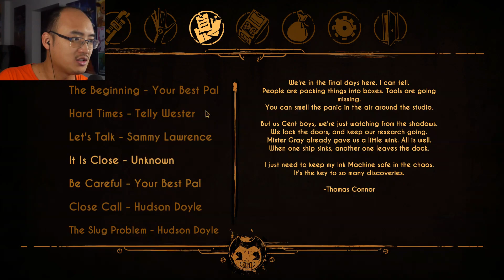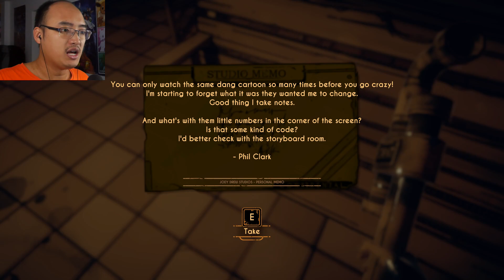Bendy and the Dark Revival - Chapitre 2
Nous jouons au Chapitre 2 du tout nouveau jeu : Bendy and the Dark Revival.
🤪 Le jeu est disponible sur PC.